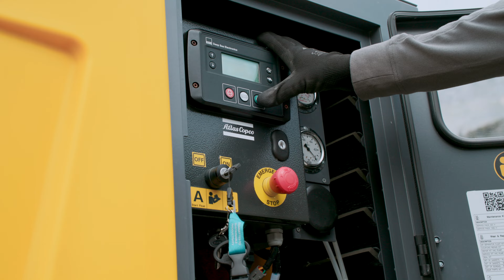Atlas Copco PAS HardHat® | Long-lasting performance with HVO compliance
Atlas Copco  has launched two new PAS dewatering surface pumps with robust proprietary HardHat® technology. The lightweight yet tough canopy means the innovative PAS 100 and PAS 150 pumps are durable and easy to service, providing excellent long-life high performance while minimizing downtime.

The exclusive HardHat® polymer is resistant to corrosion and the effects of extreme temperatures and harsh operating environments. As such, it is maintenance free. Furthermore, the canopy is resistant to discoloration, which is especially important for rental companies, as the equipment’s resale value is maximized. Additionally, the HardHat® doors can be painted in any colour depending on the customers’ requirements.

Thanks to a novel Atlas Copco hinged door design on the pump itself, the pumps provide superior serviceability on site. All components are exceptionally easy to access for simple servicing and maintenance. The pump can be cleaned and restarted in just three minutes and serviced in under 60 minutes, which is 10 percent quicker than previous models.

The compact and versatile pumps are easy to move around a site and provide continuous operation for 24 hours. The pumps feature an advanced PW series control panel, so the operator has total control over the application, as well as including Atlas Copco FleetLink telematic system. This intelligent telematics system allows operators to easily monitor and manage their entire fleets remotely.

The PAS pump range is designed for multiple applications, from dewatering on construction and mining sites to solids removal, drainage, and even emergency flooding situations.

The PAS pumps incorporate many design features to provide reliable, high performance pumping, and so operators can improve their efficiency and productivity. For example, mechanical shaft seals are set in an oil bath which enables dry running capability without damage. In addition, a semi-open impeller enables the pumps to handle solids of various sizes without the risk of clogging.